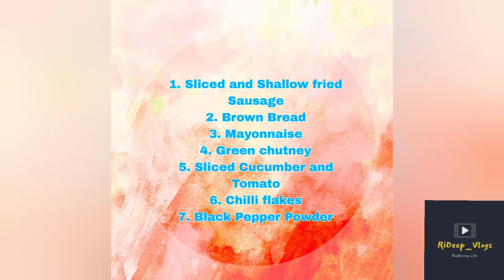Quick And Easy Sandwich recipe for breakfast and snack 🥪